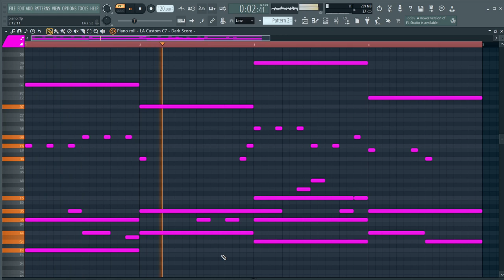Simple Piano Melody 2 - Fl Studio [FREE PIANO DRUM PACK]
Download [FREE]

kesar_x